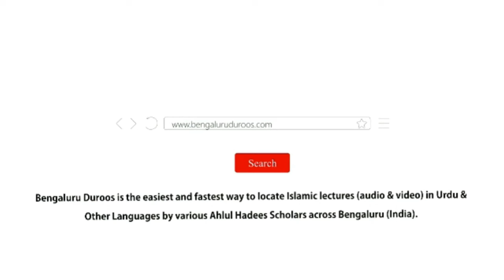Hayat-e Abu Bakr Siddiq (رضي الله عنه) Ka Paigham | Shaykh Abdul Azeem Madani